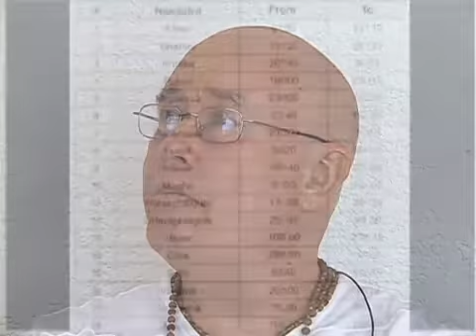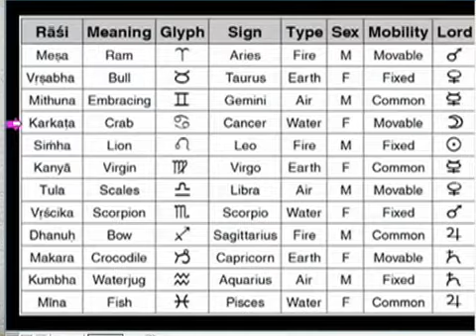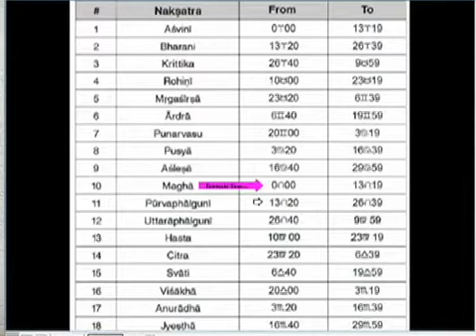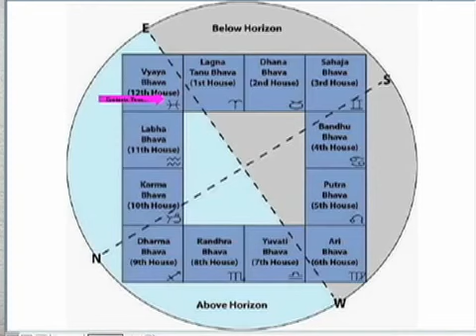Introduction to Jyotish, Part 4: Raśis and Nakṣatras _002_of_005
The Zodiac is the path that the planets follow as they move relative to the background of fixed stars. You can visualize the Zodiac as a belt in the sky, about 18 degrees of arc in width, running around the earth in an east-to-west direction. Several groups of fixed stars are studded along this imaginary belt. The fixed stars are divided into two sets, one of twelve groups and another of twenty-seven groups. The twelve groups, based on the motion of the Sun are called ...